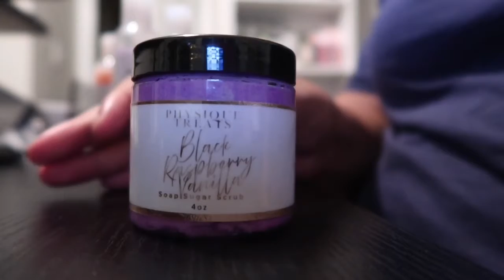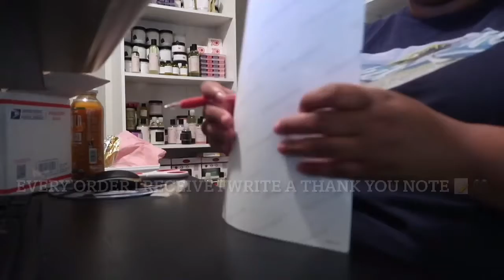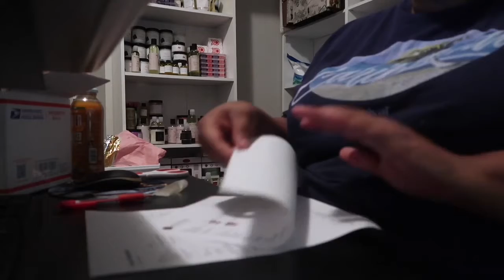Studio Vlog: Watch me package an order. No voice just music/ bath and body shop/ entrepreneur bts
Hey!